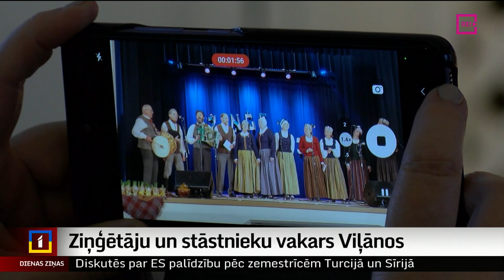Ziņģētāju un stāstnieku vakars Viļānos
Rēzeknes novada Viļānos aizvadīts  tradicionālais ziņģētāju un stāstnieku vakars. Šogad, tāpat kā citus gadus, tas pulcēja lielu skaitu ne vien dalībnieku, bet arī klausītāju, lai kopā izdziedātu no paaudzes paaudzē pārmantotās ziņģes jeb tautā folklorizējušās dziesmas.